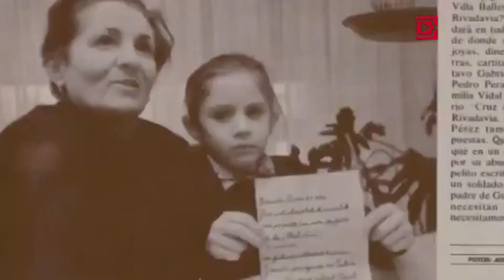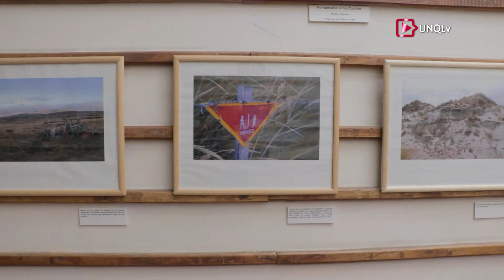Q.Noticias - Programa N°299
* Proyección "Operacion chocolate"

Lic. Carlos Castro
Director de "Operación Chocolate". Docente (UNQ)

Mg. Alejandra Rodríguez
Directora del Diploma de Posgrado en Historia Pública y Divulgación Social de la Historia (UNQ)

Mg. Mónica Rubalcaba
Docente e Investigadora (UNQ)

* Proyección "La forma exacta de las islas"

Dr. Edgardo Dieleke
Director de la Película “La forma exacta de las islas"

Lic. Gastón Rodríguez
Director de la Licenciatura en Artes Digitales (UNQ)

* Oid La Historia

Esp. Mercedes Torres
Productora del Programa de Producción Televisiva (UNQ)

Dr. Martín Liut
Compositor. Docente e Investigador (UNQ)

Mg. Julián Delgado
Historiador. Becario del CONICET (UNQ)

* Muestra Fotográfica

Lic. Facundo Ibarra
Integrante del Programa Institucional de Cultura. Secretaría de Extensión Universitaria (UNQ)

Lic. Erika Villano
Autora de la Muestra Fotográfica "Malvinas"